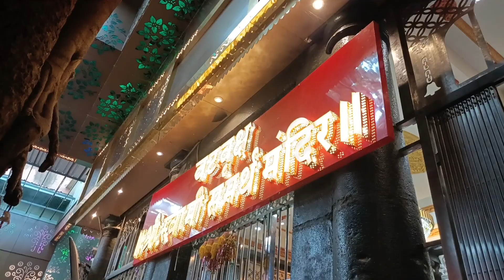Ganganagar and akkalkot tour video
Manas Puja | Shri Swami Samarth पुजा श्री स्वामी समर्थ ।

Namo swami rajam datta avtaram whatsapp status

swami samarth
swami samarth songs
Namo swami rajam datta avatar
Namo swami rajam datta avatar status
Namo swami rajam datta status
Swami Samarth Manas pooja#shorts
nature
happymoments
happy
omnamahshivay
omsai
shreeswamisamarth
rangoli
meditation
meditationmusic
meditationmusicvideo
shorts
ytshorts
viralshorts
viralvideo
trendingvedio
trending
bhakti
sewa
namo swami rajam Datta avataram swami samarth
swami samarth
swami samarth statusswami samarth status new, swami samarth status for whatsapp
swami samarth songs marathi new swami samarth songs non stop swami samarth tarak mantra anuradha paudwal swami samarth tarak mantra ketaki hiremath marth aarti marathi
swami samarth songs dj remix swami samarth tarak mantra
swami samarth tarak mantra ajit kadkade
swami samarth tarak mantra with lyrics swami samarth tarak mantra 11 times
swami samarth tarak mantra live swami samarth tarak mantra status
swami samarth tarak mantra suresh wadkar
swami samarth aarti swami samarth aarti sangrah
swami samarth aarti lyrics
Shree swami samarth new status#shorts

Shree swami samarth status Shree swami samarth song
Shree swami samarth mantra Shree swami samarth whatsapp status
Shree swami samarth status Shree swami samarth new status
Shree swami samarth samadhi shree swami samarth status 2020
shree swami samarth, shree swami samarth status 2021
shri swami samarth
Shree swami samarth math
Shree swami samarth sevekari
digambara digambara shripad vallab
digambara
samarth status#shorts
Shree swami